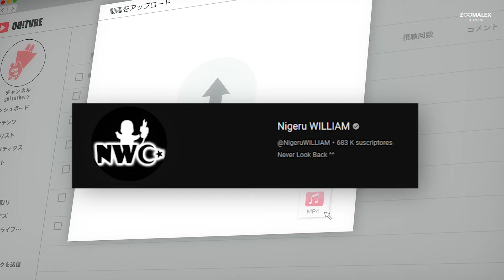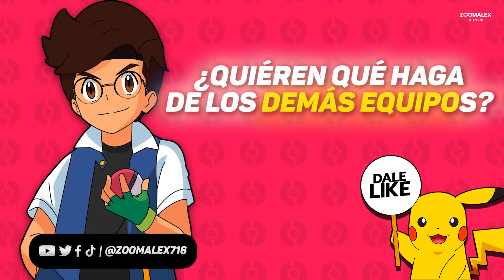¿Qué tan BUENO era el PRIMER EQUIPO de ASH? 🤔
👉👉👉¡3$ DÓLARES GRATIS!👈👈👈

Usa mi código: zoomalex

¿Qué tan bueno fue el equipo ORIGINAL de ASH? 🤔

Menú
¿Recordabas al primer equipo de Ash?: 0:00
¡3 DÓLARES GRATIS!:  0:45
Pikachu: 1:54
Butterfree: 5:35
Pidgeotto: 6:31
Bulbasaur: 7:57
Charizard: 10:15
Squirtle: 14:22
Recambios: 16:00
¿Qué tan bueno era el primer equipo de Ash? /Análisis: 17:20
Final: 18:45

Canal de mi hermanito @NigeruWILLIAM

- La canción del outro es cantada por mi amiga  @90Suki  a darle una checada a sus otras rolitas.

- Lo fi de Seisyun Complex

📩 CONTACTO

📲 Apartado legal

Todos los derechos corresponden a sus respectivos dueños. Gracias a OLM, ShoPro, Pokémon Company. Todos los derechos a sus respectivos dueños.